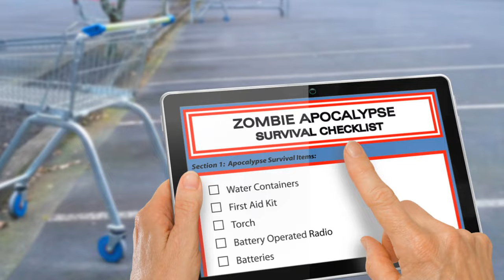Surviving The First 48 Hours: ZOMBIE APOCALYPSE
🚨 SURVIVE THE UNTHINKABLE 🚨

When the world plunges into chaos and the dead walk the earth, the first 48 hours are critical for your survival. This isn't just another zombie survival guide; this is your lifeline in the initial outbreak of a zombie apocalypse. Our comprehensive video is packed with essential strategies, skills, and tips to navigate and outlive the horrors you'll face in the crucial first two days.

Watch. Learn. Survive.